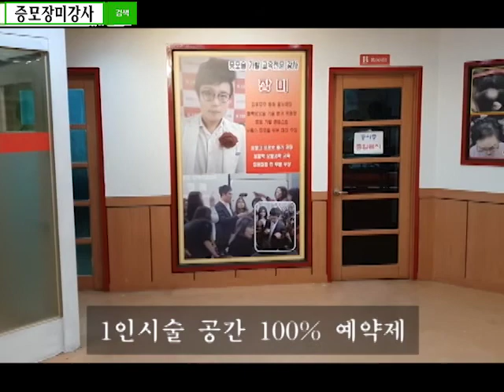누드이식커버술 재사용하는 대구 증모술 가발 증모장미강사 앞머리탈모 이마축소술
한달후 다시 재사용 리터치 합니다..

시술 및 교육문의 일정